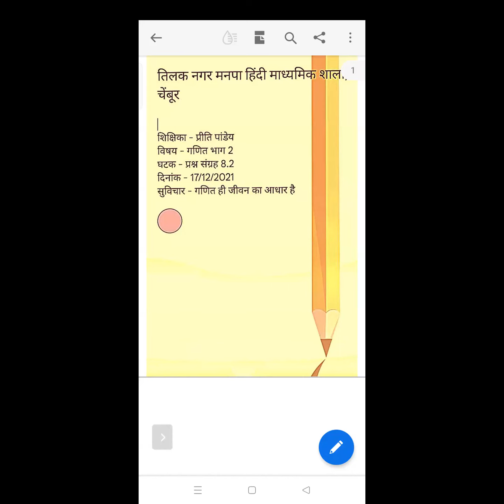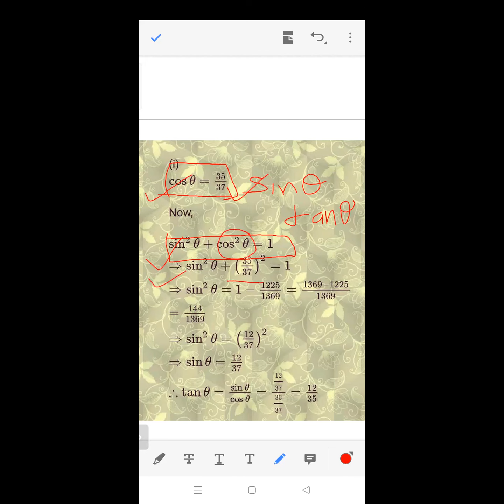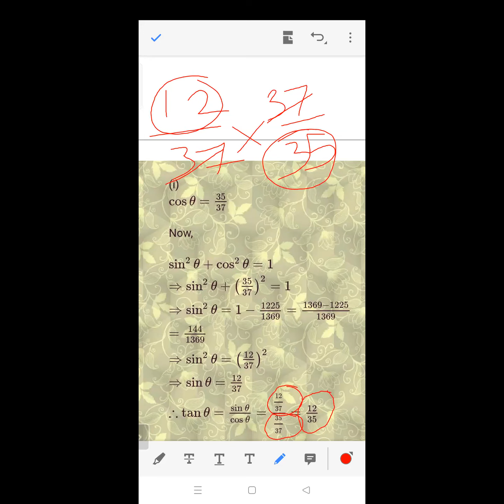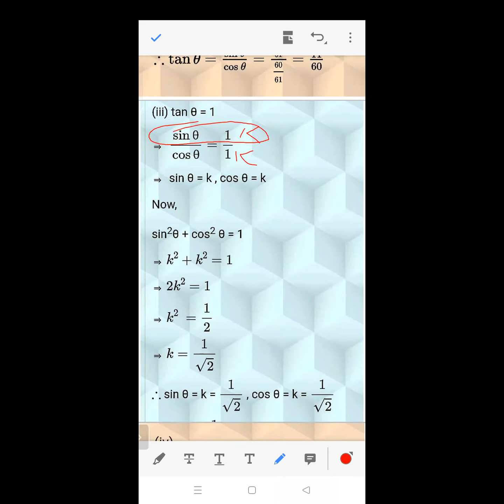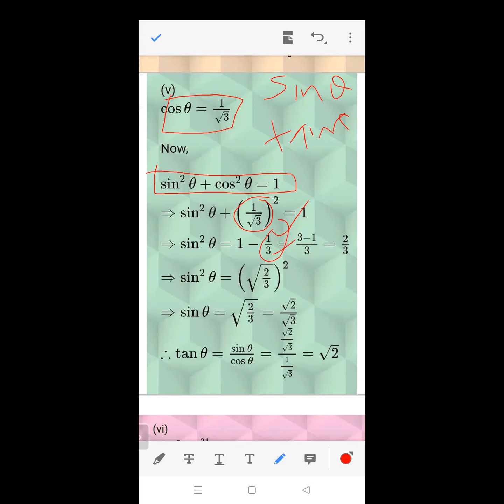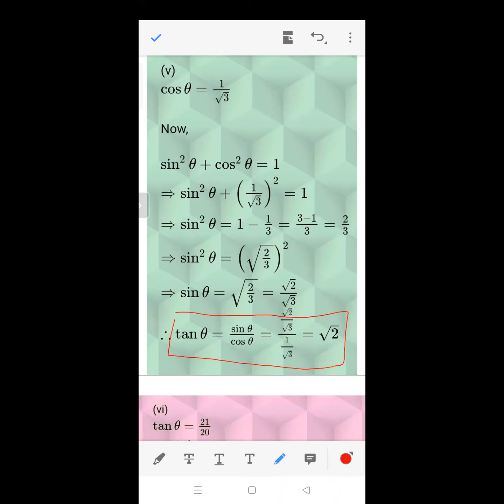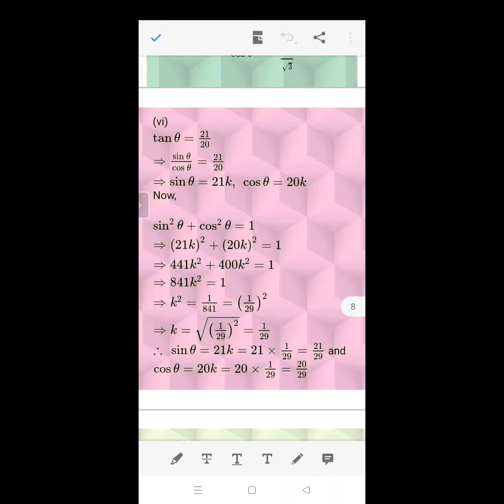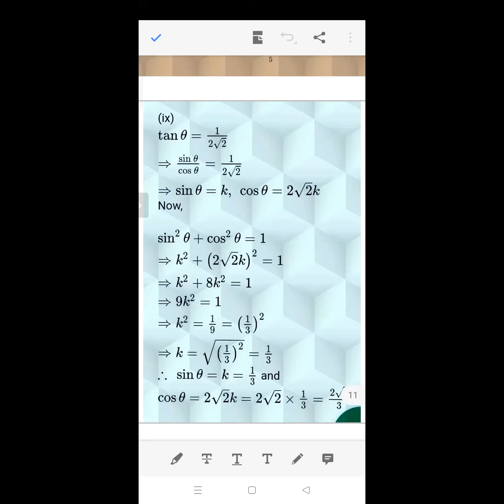TRIKONMITI MATHS 2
TEACHER - SMT PRITI PANDEY
STD - 9TH